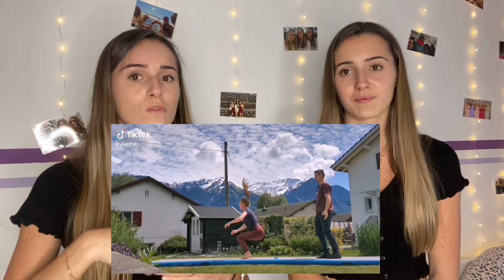Yoga Challenge #3 | lesotwins 👯‍♀️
Heute haben wir mal wieder eine neue Yoga Challenge für euch, kombiniert mit einer Turnchallenge :)
Songs:
Leonie & Sophie ❤️